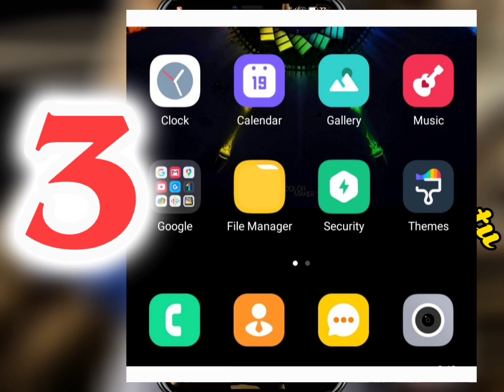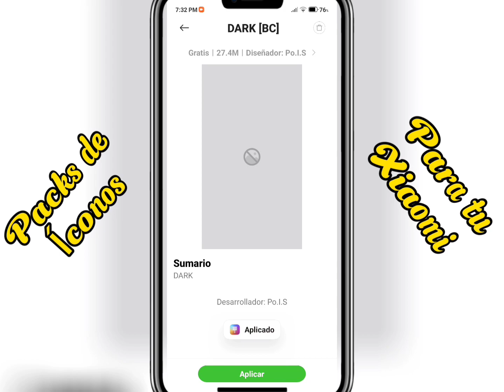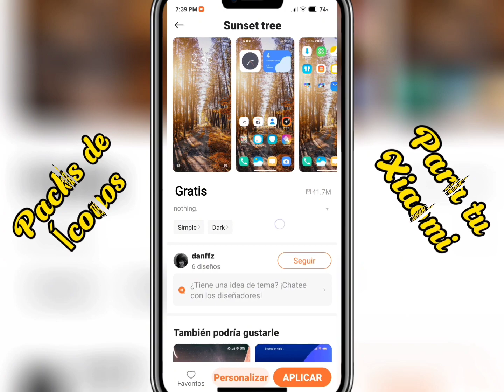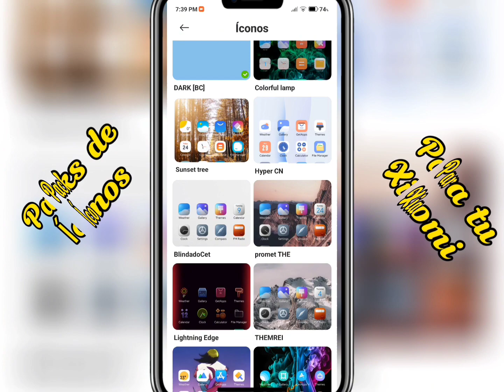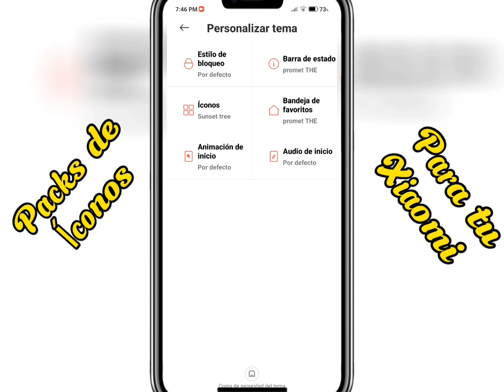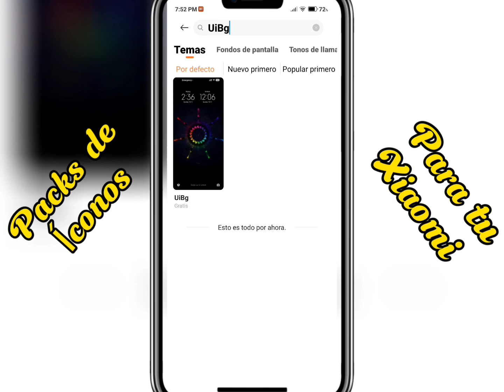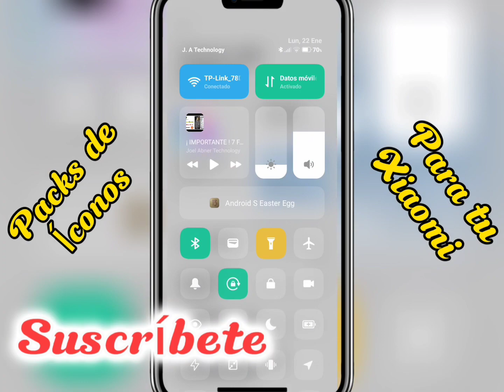4 PACKS DE ÍCONOS PARA TU XIAOMI – LOS MEJORES ÍCONOS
Hola mis amigos y amigas como están aquí te traigo los 4 mejores packs de iconos para tu Xiaomi.

--- CAPÍTULOS --

00:00 SALUDO
00:48 PACKS DE ÍCONOS N°1
02:25 PACKS DE ÍCONOS N°2
03:50 PACKS DE ÍCONOS N°3
04:58 PACKS DE ÍCONOS N°4
06:27 SUSCRÍBETE  DEJA TU LIKE Y DIOS TE BENDIGA